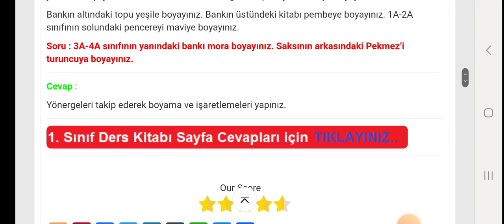1. Sınıf Hayat Bilgisi Çalışma Kitabı Sayfa 24-25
1  Sınıf Hayat Bilgisi Çalışma Kitabı Sınıfımızın Okul İçindeki Yeri Metni Cevapları Sayfa 24, 25

İlkokul 1. Sınıf Hayat Bilgisi Çalışma Kitabı Sayfa ve Metin Cevapları için TIKLAYINIZ.